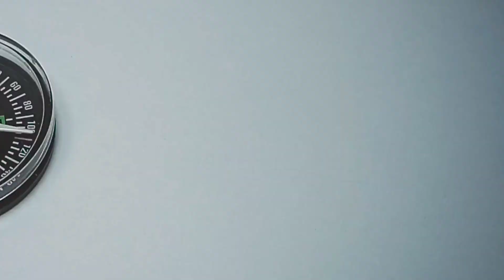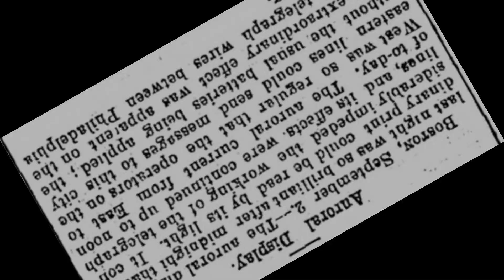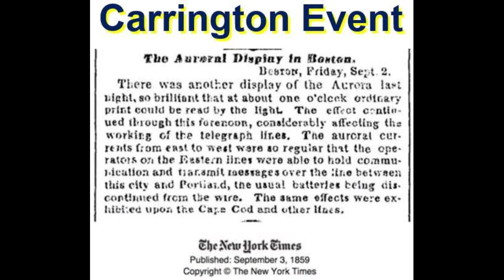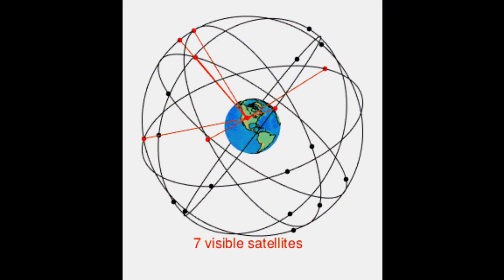Carrington Event - Solar Flares in urdu/hindi - Muhammad ShahZaib Siddiqui - Coronal Mass Ejection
In this video we'll discuss about the Carrington Event, which was caused by Coronal Mass Ejection. Scientific study claimed that sun eject the heavy solar flares in every 11 year cycle. We'll also discuss the impact of these flare in our life and electronics...
Please watch and share the documentary with your friends... Zaibnama is series based on Scientific documentaries made by Pakistani Researcher Muhammad ShahZaib Siddiqui... Please subscribe our channel and like/share our videos thanks :)